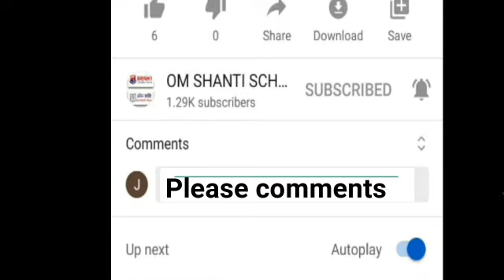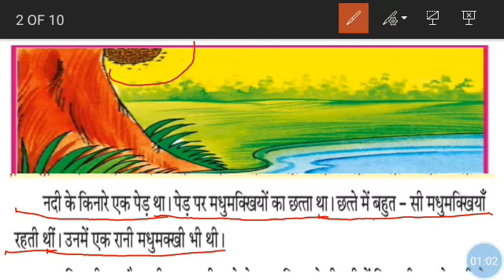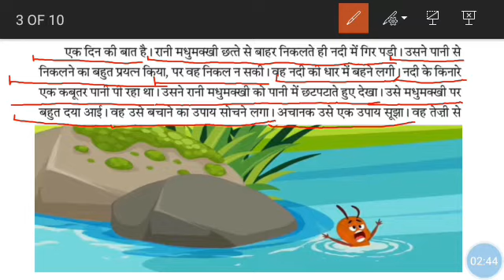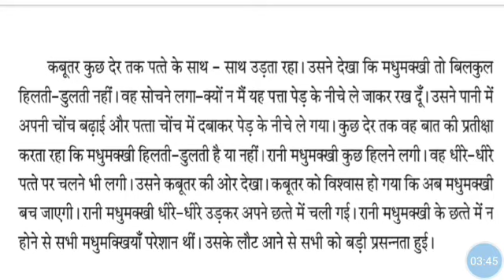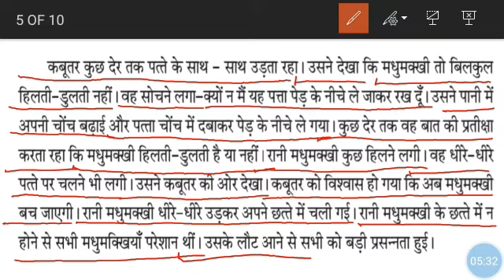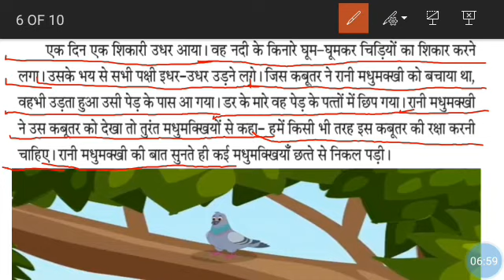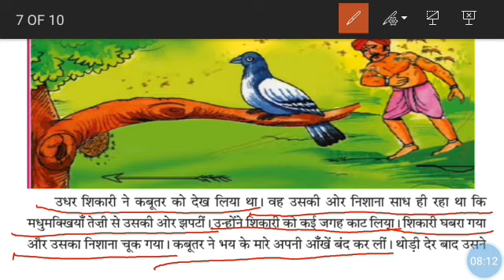कक्षा-४ | हिंदी | पाठ २ - कबूतर और मधुमखियाँ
यदि  आपको हमारा पहले का विडियो देखना हो तो नीचे दी गई लिंक पर क्लिक कीजिए |
यदि  आपको हमारा  बाद का विडियो देखना हो तो नीचे दी गई लिंक पर क्लिक कीजिए |